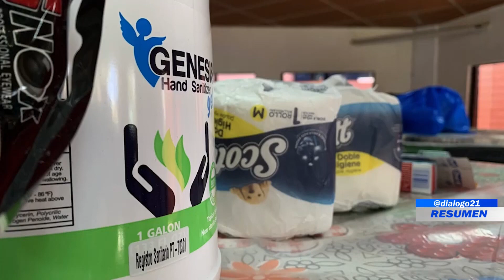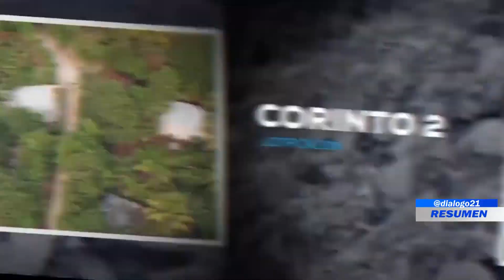RESUMEN DIÁLOGO CON ERNESTO LÓPEZ 7 DE JULIO 2022